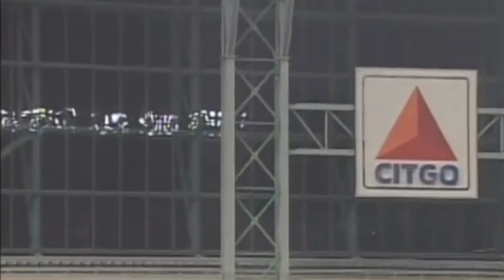Curtain Call: Albert Pujols' Top 25 Moments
Albert Pujols' Top 25 Moments
Details:

At Bat Productions, Ep. 37.

Video made with the purpose of education on the history of baseball.

Research done through Baseball-Reference, SABR, and Wikipedia.